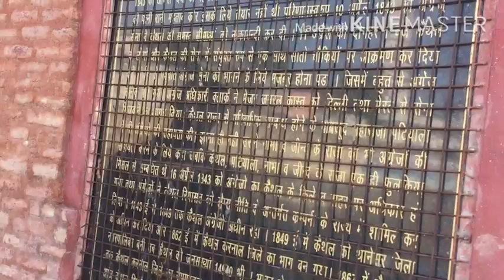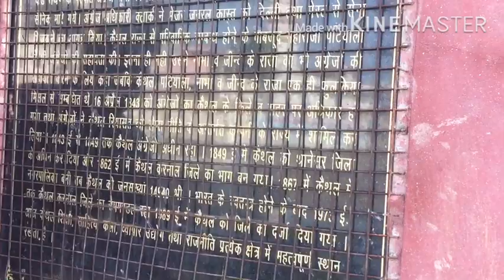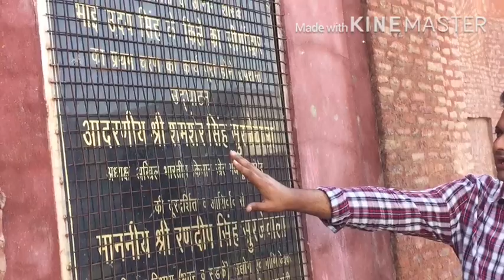Travel To Bhai Uday Singh's Qilla Kaithal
Historical attractions in Kaithal, Haryana. It felt good to explore a small place in Haryana that had been important throughout the History.